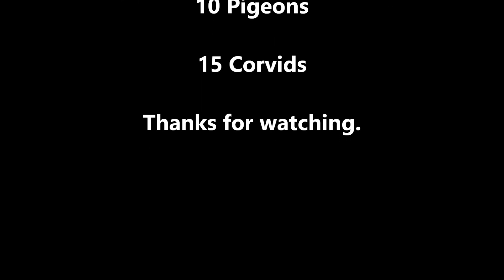Pigeon and Corvid shooting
Here is a video of a couple of days I had shooting recently. Sorry for the lack of shots from each day. The first day my headcam mount snapped. The second day, I tried to attach it to the barrel. That worked ok (ish) untill the camera decided it didnt want to record anymore. Never the less, I hope you enjoy the video.